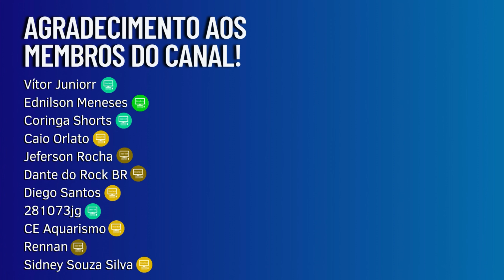GALAXY Z FLIP 5 TIRA BOAS FOTOS OU NÃO??? | Teste de Câmera e Stories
Vídeo de análise e opinião das câmeras do novo Samsung Galaxy Z Flip 5, mostrando os fotos, vídeos, slow motion e Stories!